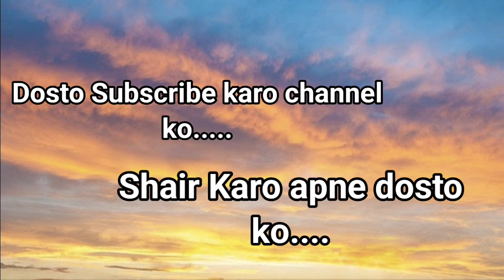Lyca kovai kings vs Nellai Royal Kings | Who Win 11th Match | 13 July 2024 | Today Match Prediction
Thank you TNPL 11th Match Prediction 2024 - LKK vs NRK | SNR College Cricket Ground, Coimbatore Pitch Report

LYCA KOVAI KINGS VS NELLAI ROYAL KINGS 2024 11th Match Prediction- 13th July 2024 | LKK vs NRK TAMIL NADU PREMIER LEAGUE 2024

Pitch Report; COIMBATOR

1. SNR College Cricket Ground, Coimbatore Pitch Report
2. LYCA KOVAI KINGS VS NELLAI ROYAL KINGS TNPL 2024
3. NELLAI ROYAL KINGS vs LYCA KOVAI KINGS TNPL 2024
4. LYCA vs NELLAI
5. NELLAI vs LYCA
6. LYCA vs NELLAI Pitch Report
7. NELLAI vs LYCA Prediction
8. LYCA vs NELLAI Pitch Report
9. LYCA vs NELLAI Prediction
10. Today Match Pitch Report
11. Pitch Report SNR College Cricket Ground, Coimbatore
12. LYCA vs NELLAI TNPL  2024 Pitch Report
13. NELLAI vs LYCA TNPL 2024 Pitch Report

1. LKK vs NRK 11th T20 Match Prediction
2. NELLAI ROYAL KINGS VS LYCA KOVAI KINGS
3. NRK vs LKK main se kon jitega
4. aaj ka match kaun jitega
5. aaj ka TNPL match
6. NELLAI ROYAL KINGS vs LYCA KOVAI KINGS 11th T20 Match prediction
7. LYCA vs NELLAI 11th T20 match prediction
8. NRK vs LKK Kaun Jitega
9. LKK vs NRK kaun Jitega
10. NRK vs LKK aaj ka match
11. LKK vs NRK aaj ka match
12. Match prediction today
13. Today TNPL match prediction
14. NELLAI ROYAL KINGS mein kaun jitega
15. LYCA KOVAI KINGS main kaun jitega
16. LKK vs NRK me kon jitega
17. LYCA KOVAI KINGS VS NELLAI ROYAL KINGS
18. NELLAI ROYAL KINGS vs LYCA KOVAI KINGS
19. Today Match Prediction
20. 13th July ka Match
21. TNPL 13th July 2024
22. TNPL 11th T20 Match
23. NRK vs LKK 11th Match Highlights
24. LKK vs NRK Highlights
25. TNPL 11th T20 Match Highlights
26. NELLAI ROYAL KINGS vs LYCA KOVAI KINGS
27. LYCA KOVAI KINGS vs NELLAI ROYAL KINGS
28. NRK vs LKK 11th Match Preview
29. LKK Vs NRK Match Preview
30. LYCA KOVAI KINGS vs NELLAI ROYAL KINGS match preview
31. NELLAI ROYAL KINGS vs LYCA KOVAI KINGS match preview
32. NRK vs LKK 11th Match Playing 11
33. LKK vs NRK 11th T20 Match Playing 11
34. NELLAI ROYAL KINGS VS LYCA KOVAI KINGS Playing 11
35. LYCA KOVAI KINGS VS NELLAI ROYAL KINGS Playing 11

aaj ka TNPL match kaun jeetega
NRK vs LKK TNPL match kaun jeetega
TNPL NRK vs LKK match prediction
NRK vs LKK 11th T20 match prediction
TNPL 11th T20 match prediction
NRK vs LKK match highlights
LKK vs NRK playing 11